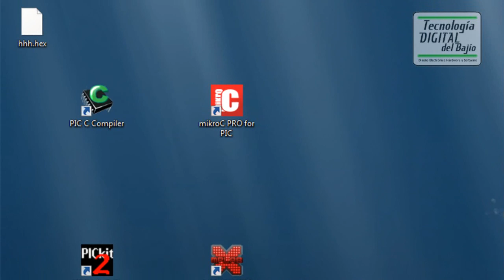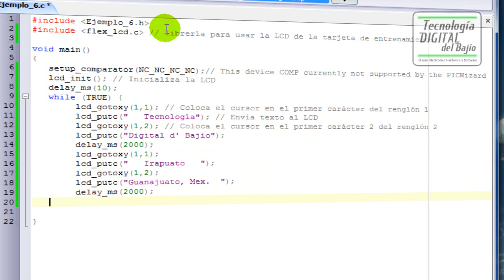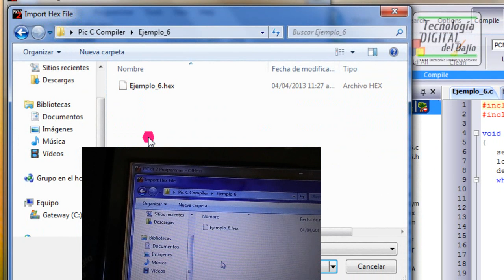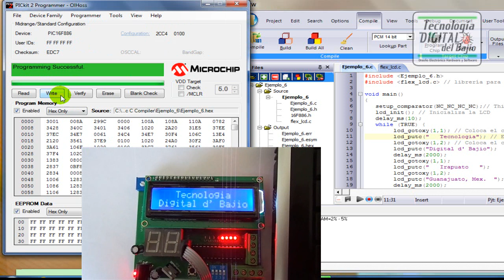PICC-Ejemplo #6 Programa que muestra como usar la LCD de la tarjeta de entrenamiento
Este ejemplo muestra como enviar mensajes a la LCD de 16*2, usando el PIC C Compiler de CCS. El programa se prueba en la tarjeta de entrenamiento que usa un PIC16F886... Visitanos